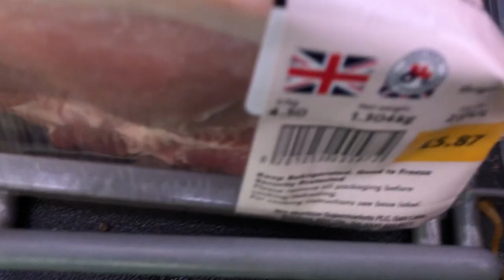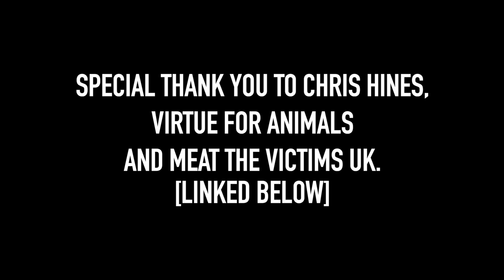Morrisons Dodgy 'Humane' Pork Vs Vegan Pasties Vs Piers Morgan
The public react to the latest Morrisons red tractor assured pork controversy as they taste test Piers Morgans favourite new vegan range...